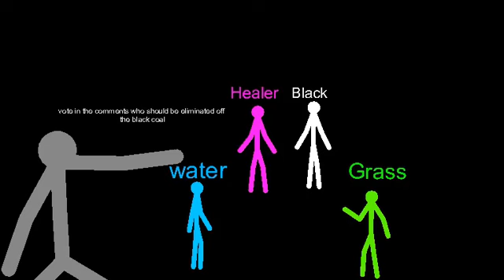BFDI 2 barriers and pitfalls